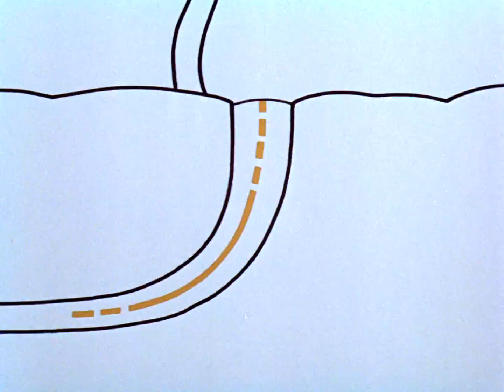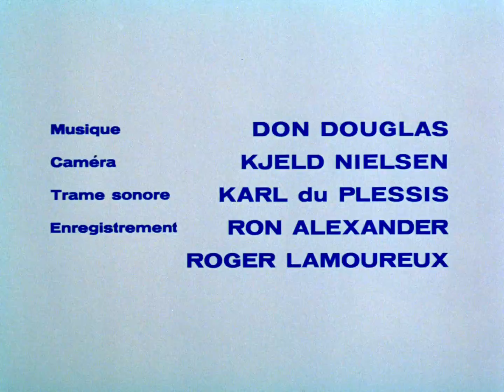La terre est habitée!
Que voient les Martiens lorsqu'ils regardent la planète Terre? Découvrez-le dans ce film d'animation humoristique, dans lequel la planète semble habitée par une société d'automobiles et autres engins de vitesse.

Réalisé par  Les Drew et Kaj Pindal - 1966 | 9 min

À propos de l’ONF : L’office national du film du Canada est un producteur et distributeur public de films. À travers nos documentaires, fictions et films d'animation, nous racontons le monde d'un point de vue canadien.